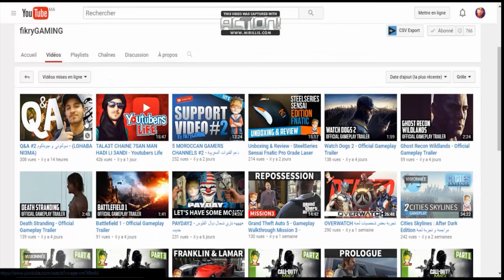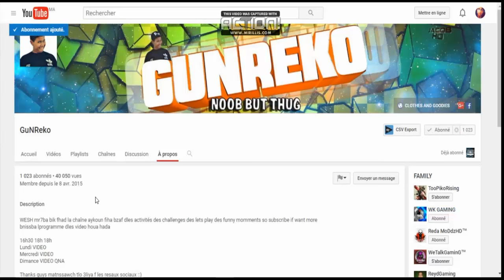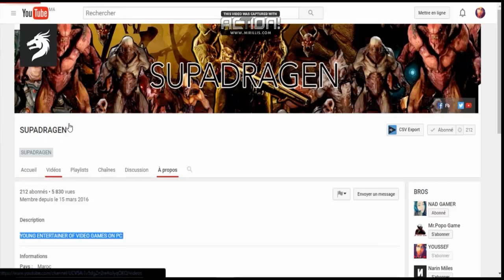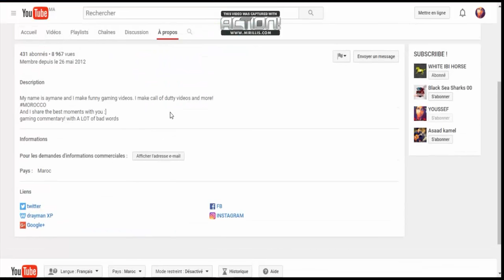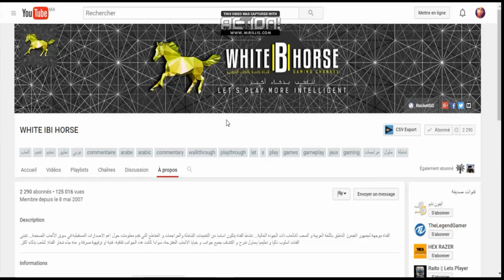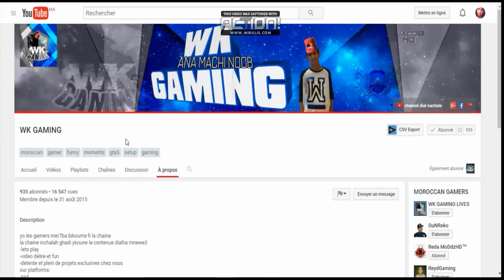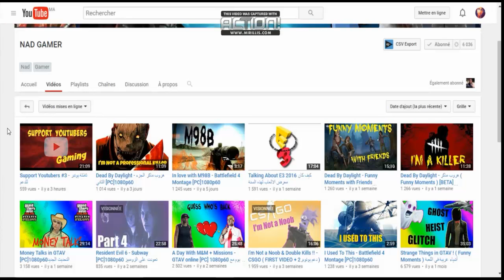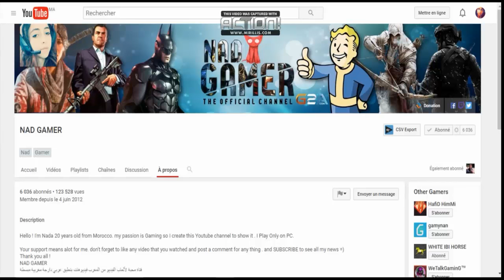LET'S HELP EACH OTHER #1 TOP 10 MOROCCAN GAMING CHANNELS {SHOUT OUT}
Hey Guys
Today I'm Doing Something Different I will doing a shout out or a list of TOP 10 MOROCCAN GAMING CHANNELS.

 YOU CAN POST YOUR CHANNEL IN THE DESCRIPTION ;)

PEAAAAAAAAAAAAAAAAACE :D